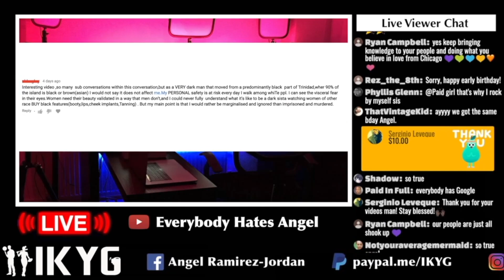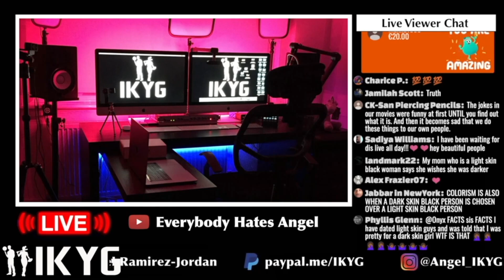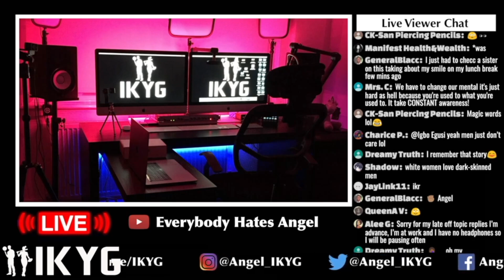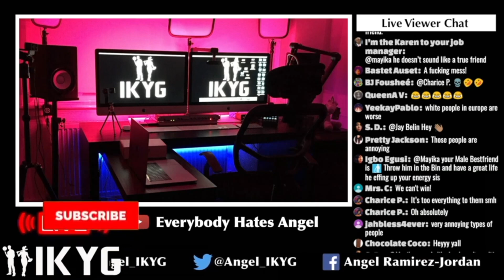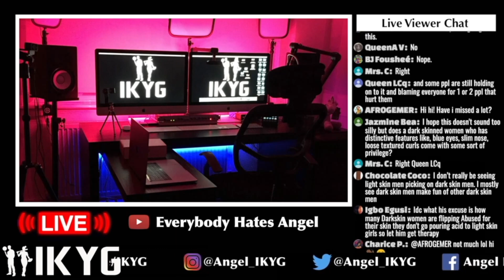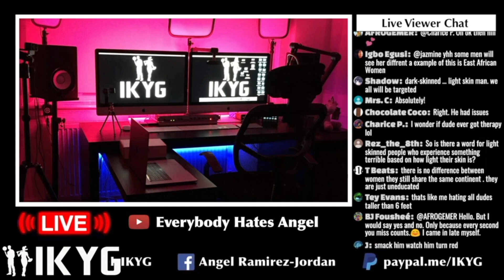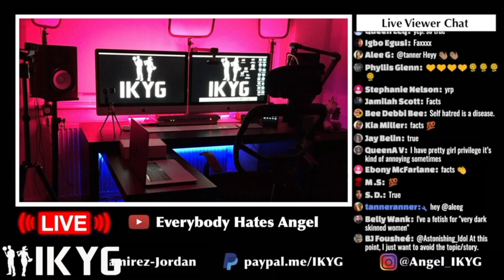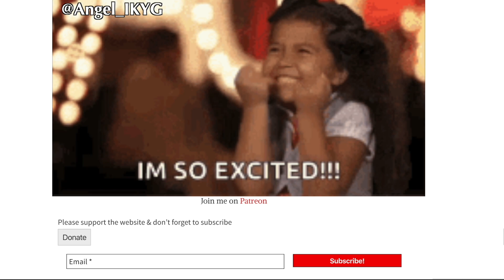You Don't Know What Colorism Is - What Is colorism?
Links to the videos mentioned in this video are available